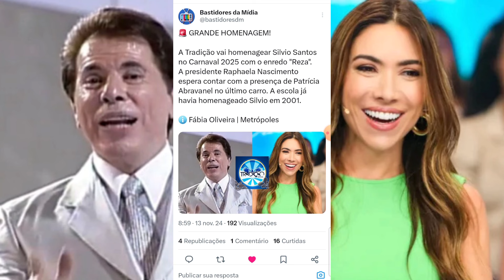💣 RDD Extra: Silvio Santos Será Homenageado Novamente no Carnaval em 2025, Patrícia Pode Participar!